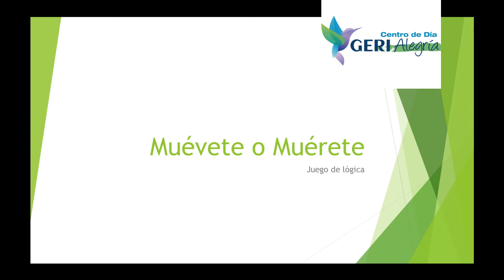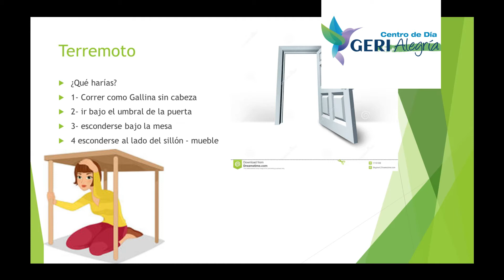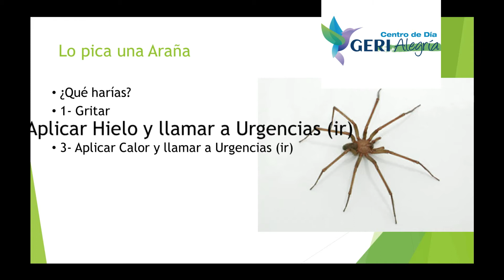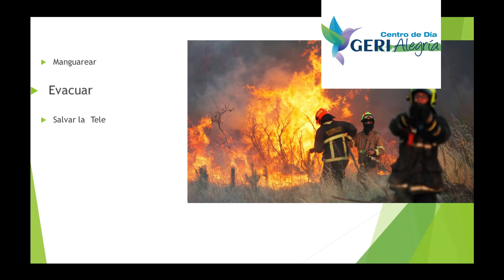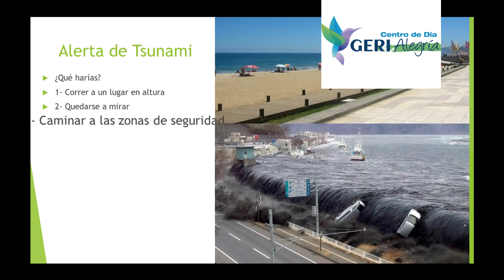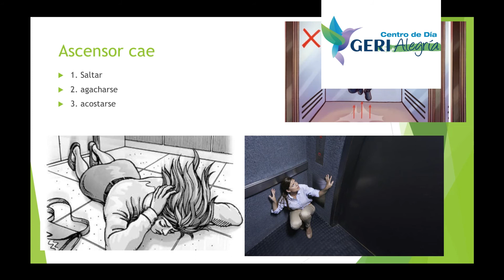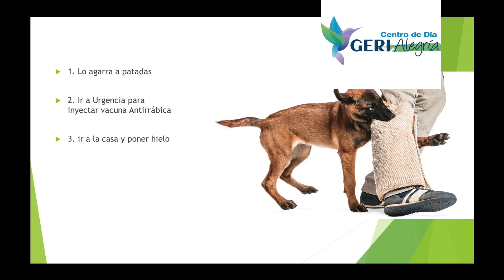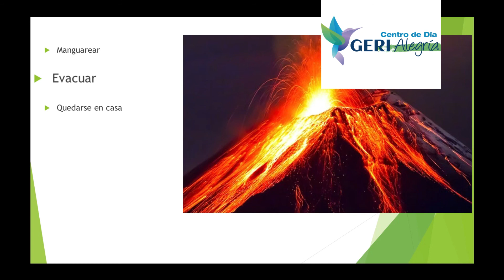Que hacer en caso de Emergencias - Taller de memoria para Adultos Mayores Gerialegría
Videos con contenido de talleres de memoria para Adultos Mayores.